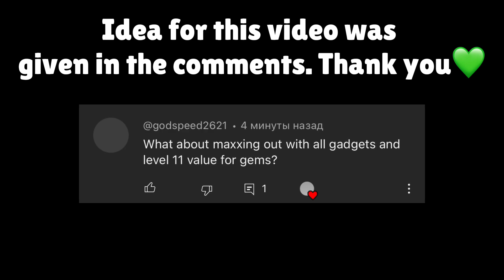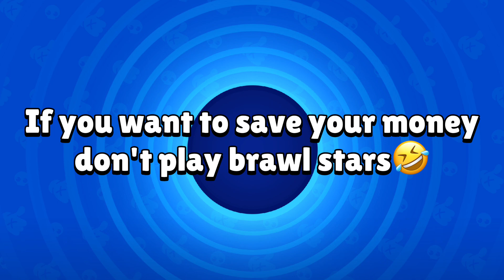$1.000.000.000 FOR UPGRADING ALL BRAWLERS?!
In this video I will show you how many gems you need to maxing out all the brawlers